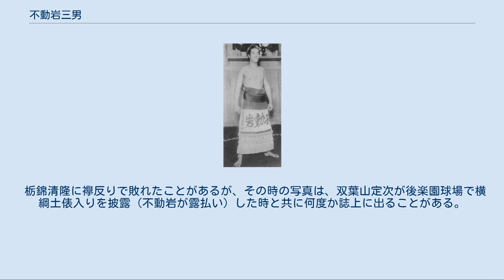不動岩三男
不動岩 三男（ふどういわ みつお、1924年8月6日 - 1964年4月15日）は、熊本県熊本市出身の元大相撲力士。
本名は野田 三男（のだ みつお）。
 1924年8月6日に熊本県熊本市で生まれるが、父親の仕事の関係から満州国新京で過ごした。
新京商業学校に進学してからは柔道・バレーボール・野球など多くのスポーツを経験し、野球では一塁手を務めていた。
ある日、引退直後だった鏡岩善四郎が夏の巡業で京城を訪れた時に、198cm・100kgの立派な体格を見出され、話を聞いた父親と共に相撲場の支度部屋で鏡岩と対面すると勧誘されたので、粂川部屋へ入門した。
 1940年1月場所において初土俵を踏み、1942年に双葉山相撲道場へ移籍してからは双葉山定次の厳しい稽古で着実に力を付けていった。
1944年11月場所で新入幕を果たすと、双葉山定次の横綱土俵入りで露払いを務めるなど、取組以外でも活躍の場を広げていった。
元々高かった身長は入幕後に214cmまで伸びる（それ以上との噂もあった）など昭和以降で最長身の幕内力士となり、長身を生かしての吊り出し・上手投げは豪快で強かったことから将来を期待された。
特に1946年11月場所で関脇へ昇進して以降は「巨人横綱誕生も可能」と言われ、東富士欽壹・千代の山雅信・鏡里喜代治などと一時代を築くものと思われたが、勝ち味が遅くて下半身が弱いために速攻の力士に対抗できず、負傷や内臓疾患などの病の影響もあって大成できなかった。
結局、前頭上位に降格して以降は優勝争いに加わることはなく、坐骨神経痛による十両陥落を経て、1954年1月場所を最後に現役を引退した。
それでも、1945年11月場所6日目に安藝ノ海を上手投げで破ったことなどは名勝負で知られる。
安藝ノ海の左上手投げ、左外掛けをこらえ、右前ミツを取られても左で抱え込み、横綱が左を巻き替えて強引に寄って出てくるところを右上手投げ一閃。
かつて双葉山の連勝を止めたライバルを倒し、師匠の引退場所に花を添えた格好となった。
 引退後は年寄・粂川（のちに式秀）を襲名して勝負検査役を担当するが、身長214cmの巨体が座っては真後ろの観客が観戦できず、苦情が出たことですぐに桟敷主任へ異動となった。
1961年11月場所を最後に日本相撲協会を廃業し、郷里・熊本県で開発会社の監査役を務めたが、僅か2年半後の1964年4月15日に死去、39歳没。
 身長214cmとひときわ長身で、身長差を生かした吊り出し・上手投げなどが得意だった。
 一度に6升の酒を軽く飲み干したこともある酒豪で、連日大酒を飲んでいたことが要因となって内臓疾患を引き起こしたとも言われている。
 蔵前国技館では土俵から房までの間隔が214cmあったが、これは不動岩の身長によって決定したものである。
 栃錦清隆に襷反りで敗れたことがあるが、その時の写真は、双葉山定次が後楽園球場で横綱土俵入りを披露（不動岩が露払い）した時と共に何度か誌上に出ることがある。